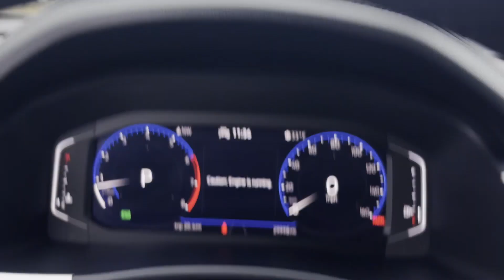2021 Volkswagen Atlas Cross Sport 3.6L V6 SEL R-Line Dublin, Worthington, Westerville, Bexley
2021 Volkswagen Atlas Cross Sport 3.6L V6 SEL R-Line 1V2CE2CA7MC232869 Video

To schedule a test drive in this 2021 Volkswagen Atlas Cross Sport 3.6L V6 SEL R-Line, call us at or stop by our showroom located at 6335 Perimeter Loop Rd, Dublin, OH 43017.

This 2021 Volkswagen Atlas Cross Sport 3.6L V6 SEL R-Line is full of phenomenal features such as: